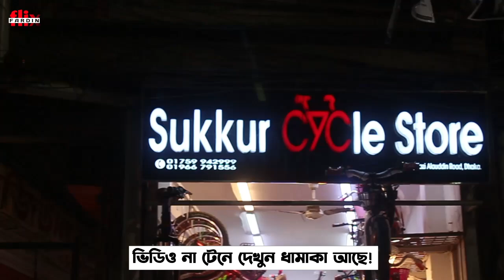Cycle Price in Bangladesh 2024_সব রকম গিয়ার সাইকেল_বংশালের সেরা সাইকেল আপডেট_Fardin Flix Cycle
Cycle Price in Bangladesh 2023_সব রকম গিয়ার সাইকেল_বংশালের সেরা সাইকেল আপডেট_Fardin Flix Cycle

Address: Sukkur Cycle Store
11/B KAZI ALAUDDIN ROAD, Dhaka, Bangladesh
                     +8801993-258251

Hy iam Fardin Jahid (ফারদিন জাহিদ)
আপনি আপনার শো-রুম,দোকান বা আপনার প্রডাক্ট আমার ইউটিউব চ্যানেল এ প্রচার করতে Contact করুন

 (What’s app,imo or Call)

Fardin Jahid
CEO (Fardin Flix)

Cycle price in Bangladesh 2023 🚲New bicycle price in bd | Bongshal wholesale cycle market

Buy Brand Cycel Price In BD 2022 | BiCycel || Low Price Cycel | Cycle Price In BD 2022🚴New Bicycle Price🔥Gear Cycle Price🚴Cycle Market BD🔥Thats Rahman Duranta bicycle price in bangladesh 2023 aman vlogs, Avon/Phoenix/Foxter/Megna/Forever/Falcon/Hero Cycle Price Biggest By cycel Shop By Cycel Price In BD 2023 Biggest Cycle Market In Dhaka 🚲 Buy All Type Of Cycle Low Price !! Cycle price in bangladesh | All cycle price in bd | Bggest cycle shop in Dhaka ! Bycycle price | Cycle Price In Bd 2022 | cycle price in bangladesh 2023 সাইকেলের দাম বংশাল 2023 | Tongi Bazar Cycle Price In BD 2023 ভালো মানের সাইকেল | মাত্র 2700 টাকা | Core /Forever /Hero/Phoenix Price In BD 2023 সালের সেরা আপডেট সাইকেল!Core Cycle,Volece Cycle,Phonix Cycle,Hero cycle,Foxter cycle Price bd @CYCLE @CyclePrice @GearCyclePrice @CycleMarket